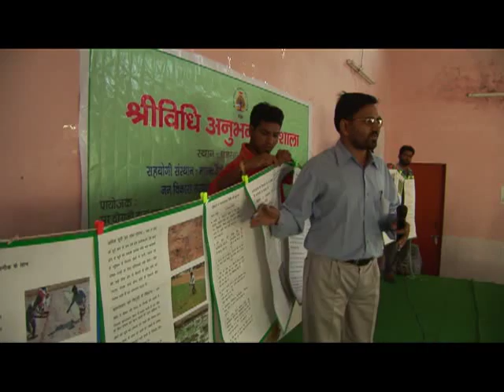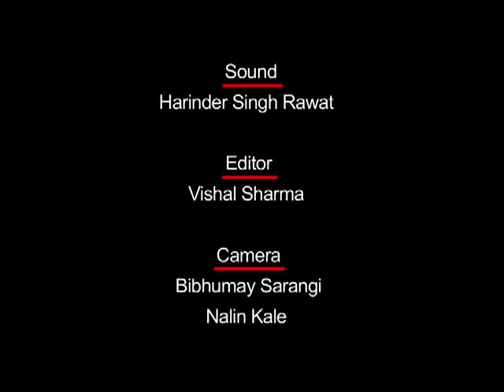S.R.I. - Challenging Traditions, Transforming Lives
System of Rice Intensification or S.R.I. is fast altering the lives of millions of farmers engaged in cultivation of rice. S.R.I. requires almost no standing water for the rice to grow and also increases the yield. Women have benefited the most from S.R.I. as this revolutionary method does away with the heavy labor associated with rice cultivation.

Usually relegated to toil in the rice fields besides working around their houses S.R.I. has not only transformed the lives of these women but also helped usher in a new dawn of women empowerment at the grassroots level.